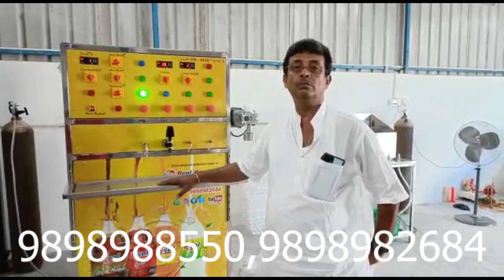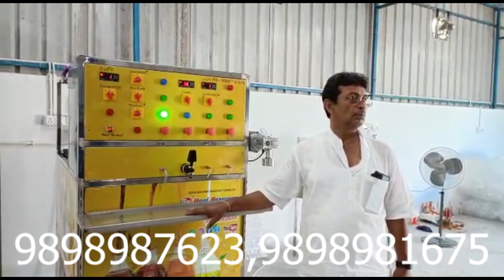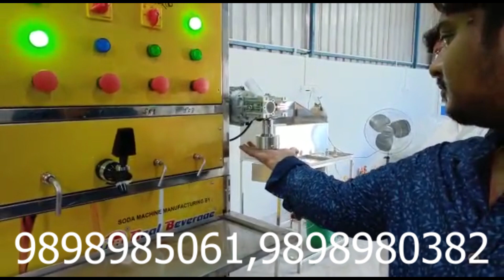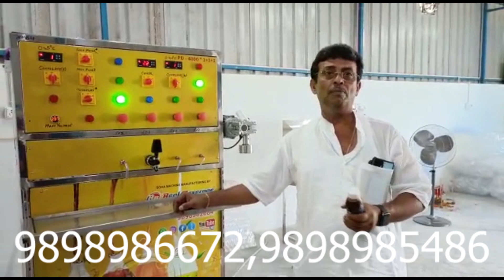Soda Bottling Plant / Soda Business / Best Summer Business 2022 / Real Beverage